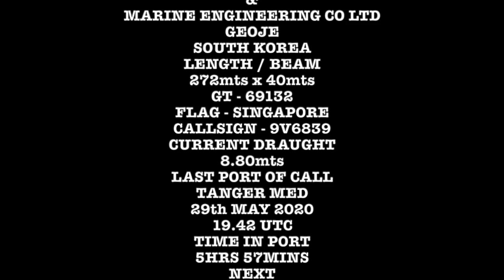PORT OF FELIXSTOWE/SUFFOLK/UK/RIVER ORWELL - MONTE OLIVIA INBOUND - 05/06/20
This video is about MONTE OLIVIA INBOUND 1